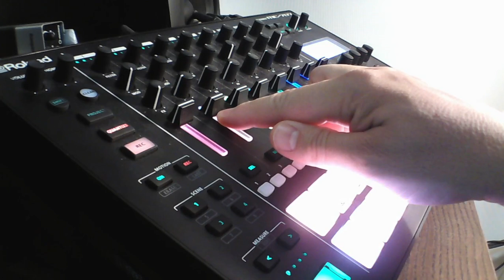Just Can't Get Enough - Depeche Mode - Dawless instrumental cover JAM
"Just Can't Get Enough" is a song by the English electronic music band Depeche Mode. It was their third single, released in September 1981, a month before the release of their debut album, Speak and Spell. It was recorded during the summer of that year at Blackwing Studios, and was the band's first single to be released in the United States, on 18 February 1982. A riff-driven synthpop song, "Just Can't Get Enough" was the final single to be written by founding member Vince Clarke, who left the band in November 1981.